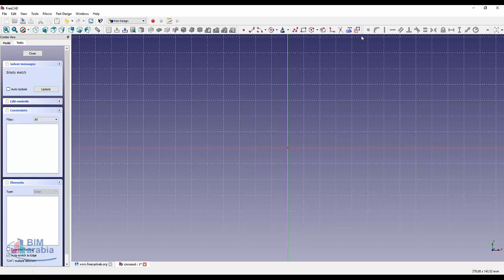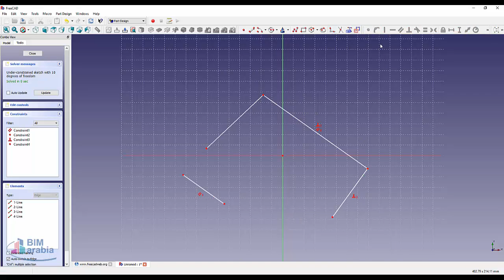freecad part design